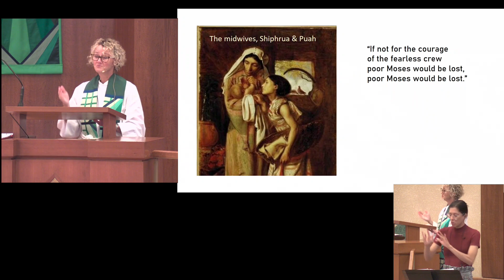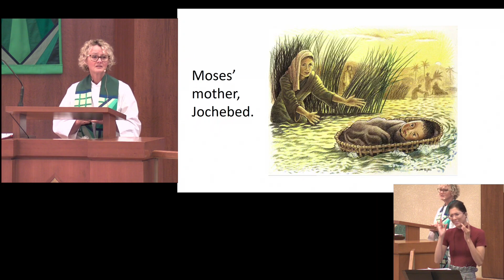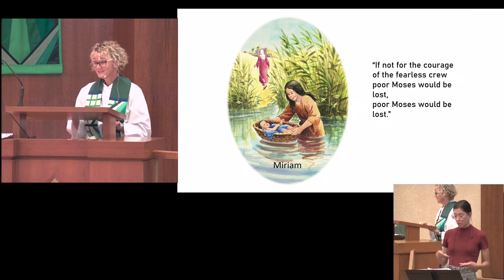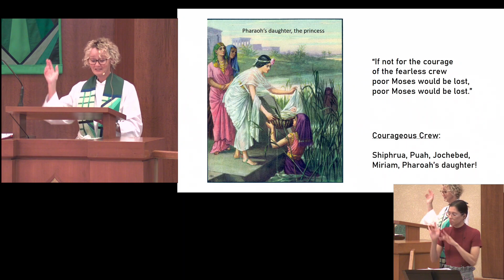Lisa Hawe Sermon "A Courageous Crew" July 9, 2023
"A Courageous Crew"